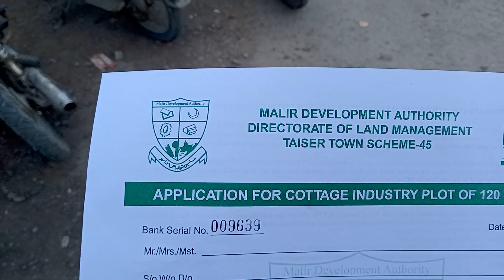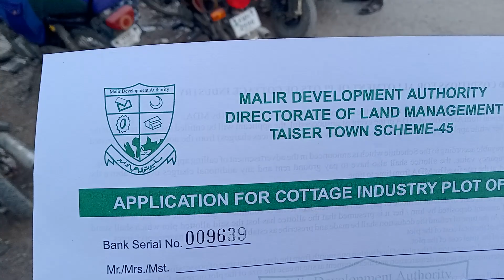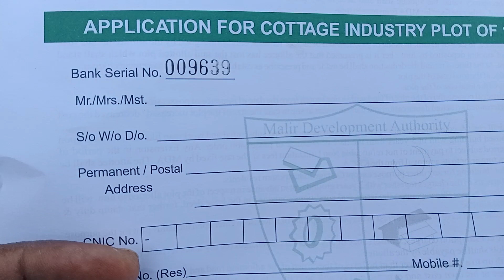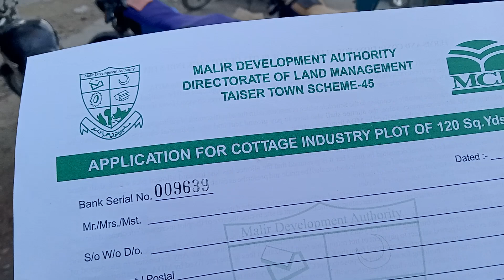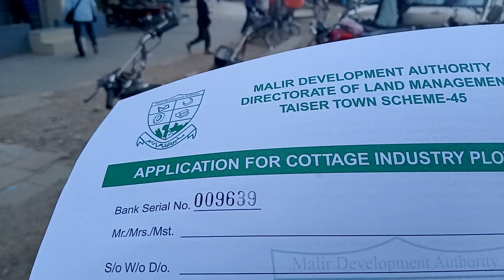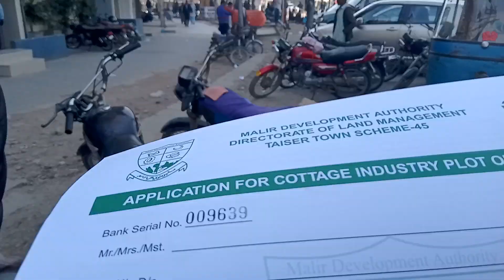Taiser Town Cottage Industry Plot Taiser Town Sector 63 MDA Scheme 45 Cottage Industry Plots Booking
Taiser Town Cottage Industry Plot Of 120 Yards Taiser Town Sector 63 MDA Scheme 45.Taiser Town Sector 63 Cottage Industry Plots Booking Form.MDA Malir Development Authority Scheme 45,Karachi Pakistan.